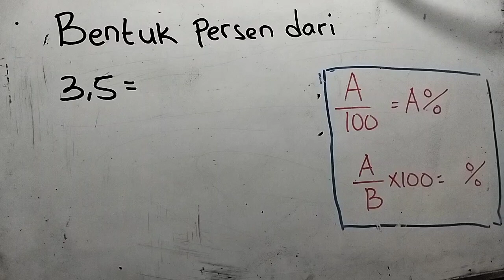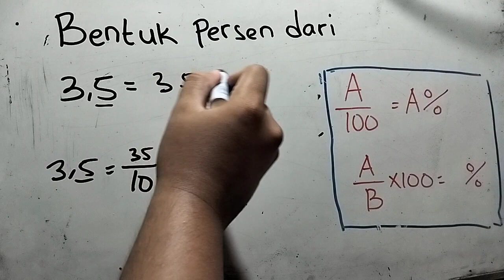bentuk persen dari 3 5 adalah | 3,5 diubah ke persen